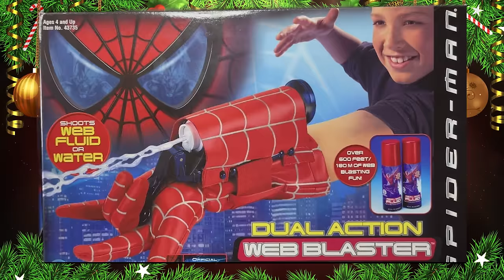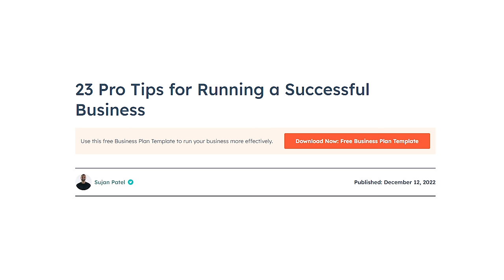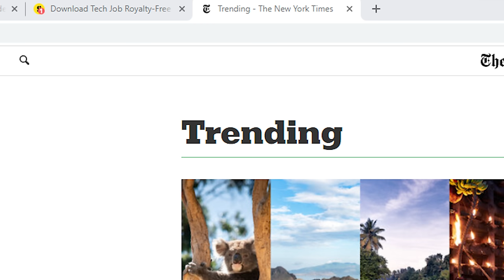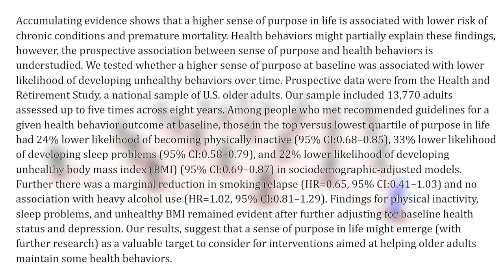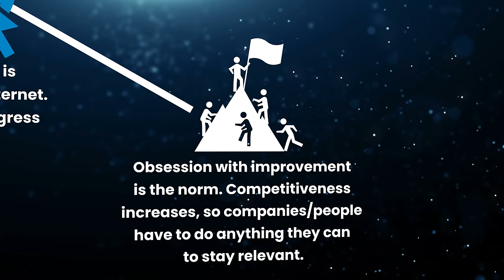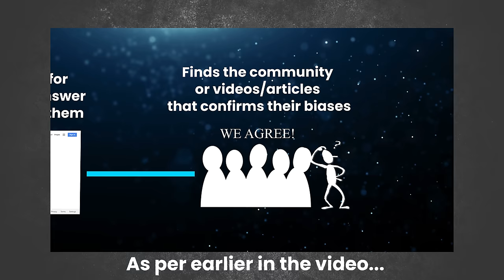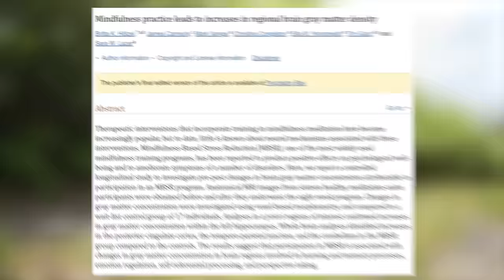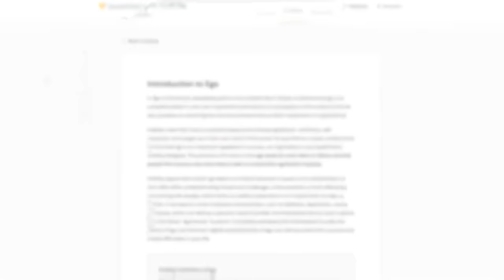The Rise Of NPCs: Why Critical Thinking Is Dead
🎥 My Camera Gear:
➤ All In One Lens (Amazon)

Timestamps:
What Is Happening To Critical Thinking?: 0:00
The 1990s/Early 2000s: 0:10
What Happened After The Internet: 2:59
The Rise Of Hypercompetition: 4:27
Polarization And Superlatives: 5:19
The Rise Of Gurus: 7:21
How Everything Is Connected: 9:25
The Echo Chamber Problem: 10:09
How To Become A Better Critical Thinker: 12:16
A Good Critical Thinking Exercise: 17:26
One Of The Best Books For Critical Thinking: 16:01
More Problems With The Modern World: 18:05

Topics: Why critical thinking makes you smarter, why everyone hates everyone, andrew tate, manosphere, gen z is hopeless, echo chambers, liberals vs conservatives